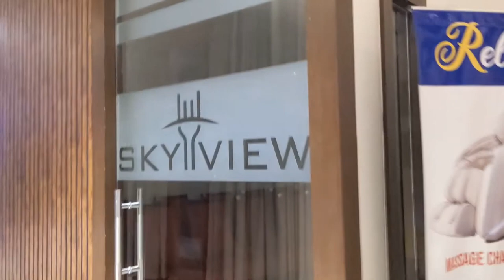Temple Vlog !! Vijayawada Kanaka Durga Ammavaari Temple 2023 !!Mettu Pooja Ela chetyali😎